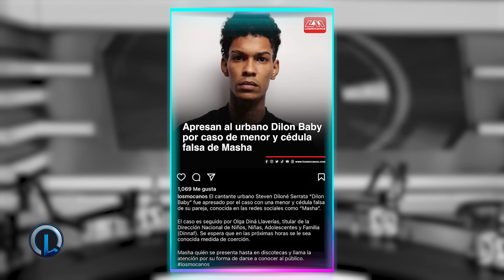DILON BABY PRESO Y ACABA DE JOD€R SU CARRERA POR MASHA “TOLENTINO LO HUNDIÓ POR BOCON”